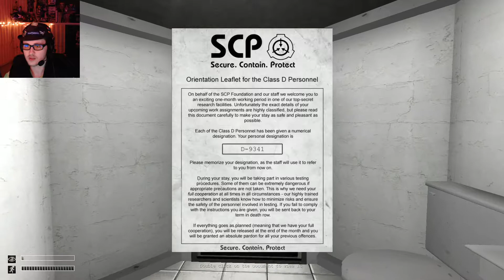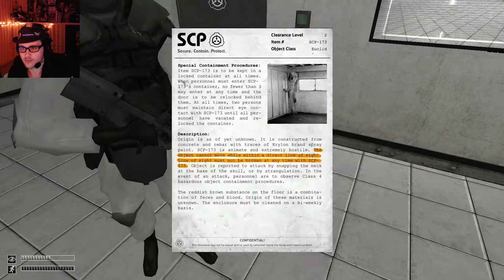SCP Containment Breach Ep. 3 - Entering Radical Larry's Dimension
This place gets interesting.

Intro Music is Dark Darker Yet Darker by SharaX